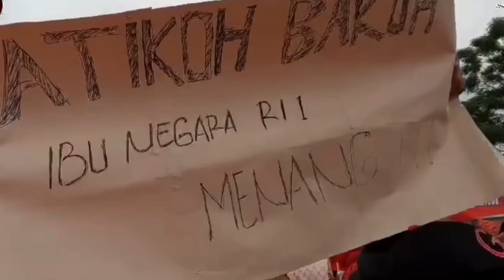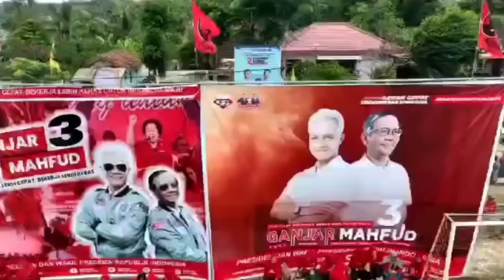Lautan Ibu-ibu Srikandi Sambut Siti Atikoh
Hot Jurnal. Istri calon presiden nomor urut 3 Ganjar Pranowo,Siti Atikoh Supriyanti, disambut ribuan ibu-ibu Srikandi saat safari politik,Selasa (9/1/2024)di Kecamatan Tanjung Bintang, Kabupaten Lampung Selatan, Lampung, dengan mengusung tema "Perempuan Berdaya Menuju Bangsa Unggul".

kedatangan Siti Atikoh itu disambut lautan ibu-ibu yang telah menunggu dari pagi hari. Atikoh tiba di lapangan Kecamatan Tanjung Bintang dan langsung disambut oleh warga yang mengajaknya untuk berswafoto.

Dalam kegiatan itu, Siti Atikoh berkeliling mengunjungi puluhan sentra usaha mikro, kecil, dan menengah (UMKM) kecamatan setempat, serta mengajak ibu-ibu untuk berswafoto.

Tidak hanya itu, kedatangannya juga disambut dengan kesenian khas Lampung dan tarian Reok Ponorogo.

Dalam sambutannya, Siti Atikoh mengajak ibu-ibu untuk berperan aktif dalam partisipasi politik yang dia yakini dampaknya akan luar biasa.

"Kalau perempuan bersatu, Indonesia akan tangguh. Oleh karena itu, saya mengajak ibu-ibu harus berperan aktif dalam partisipasi politik," kata Siti Atikoh